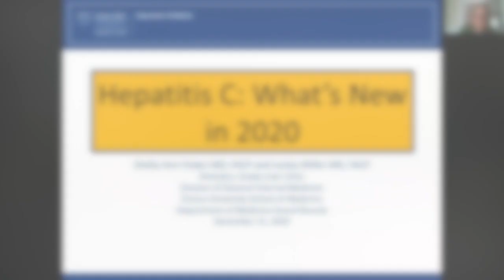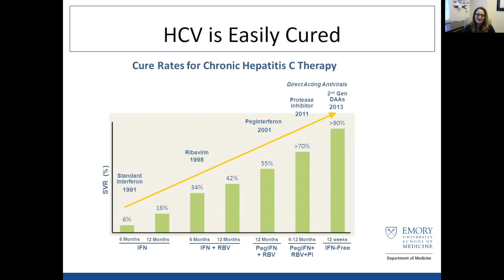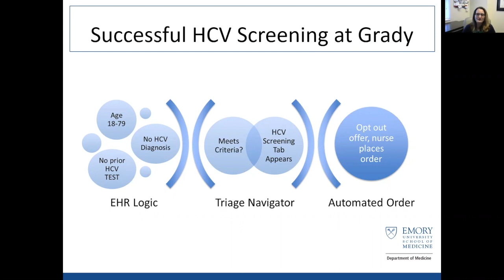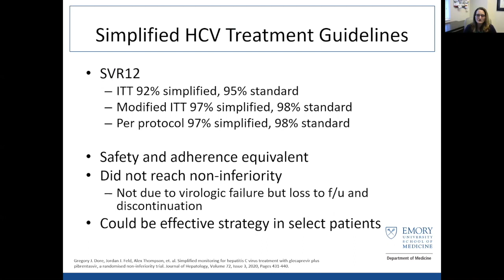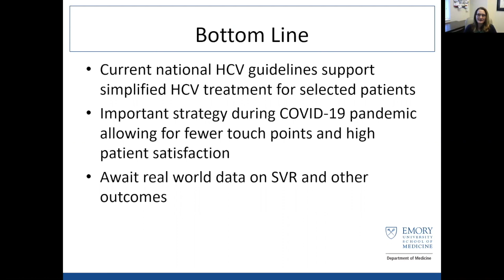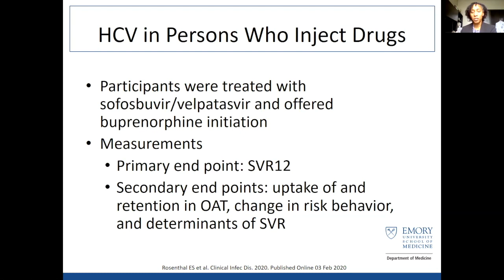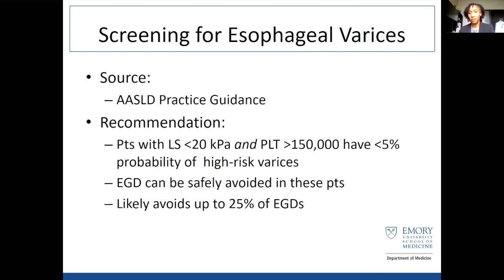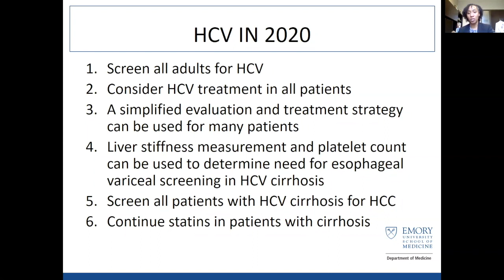Medicine Grand Rounds: "Hepatitis C: What's New in 2020" 12/15/20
Speakers:
Shelly-Ann Fluker, MD, FACP
Associate Professor, Division of General Internal Medicine,
Emory School of Medicine;
Assistant Director, Primary Care Program, J. Willis Hurst Internal Medicine Residency Program;
Associate Medical Director, Grady Liver Clinic, Grady Memorial Hospital

Lesley Miller, MD, FACP
Medical Director, Grady Liver Clinic;
Professor, Division of General Internal Medicine,